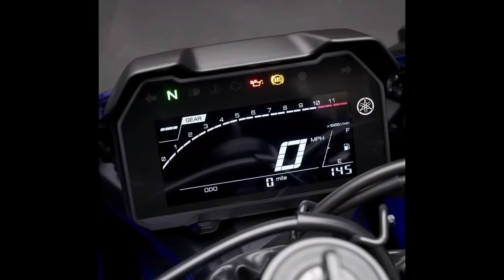NEW YAMAHA 2021 R7 BIKE LAUNCHED R WORLD